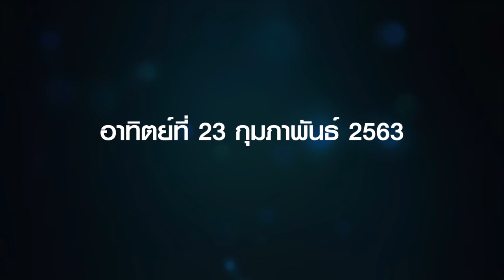โอมตาเร ตูตาเร ตูเร Celebration Concert” คอนเสิร์ตการกุศล ณ เสถียรธรรมสถาน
“คอนเสิร์ตครั้งนี้เป็นการรวมตัวแม่ของวงการ เป็นการชมคอนเสิร์ตที่รื่นเริง บรรยากาศสนุกสนาน สีสัน ไม่ได้เงียบเรียบร้อย อยากให้ทุกคนมาสนุกกันด้วยใจที่ปลอดโปร่ง สบายๆ สนุกแน่นอนค่ะ”

เจี๊ยบ วรรธนา
ศิลปิน
ครั้งแรกและครั้งเดียวกับการรวมศิลปิน ในคอนเสิร์ต “โอมตาเร ตูตาเร ตูเร Celebration Concert” คอนเสิร์ตการกุศล ณ เสถียรธรรมสถาน

พบกับ แอม เสาวลักษณ์ ,โบ สุนิตา,ปาน ธนพร,อิน บูโดกัน และแอน ธิติมา พร้อม 26 บทเพลงในบรรยากาศกลางสวนธรรม

อาทิตย์ที่ 23 กุมภาพันธ์ 2563 เวลา 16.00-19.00 น. ณ เสถียรธรรมสถาน

🌸 จองบัตรได้แล้ววันนี้ บัตรมีจำนวนจำกัดเพียง 1000 ที่นั่ง

📌บัตรราคา 2,100 บาท ต่อที่นั่ง

📌ติดต่อจองบัตรได้ทาง
🌸โทร.0908941730 และ 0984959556
🌸 Id line : celebration2020
🌸 inbox เพจ FB เสถียรธรรมสถาน

รายได้ในครั้งนี้สมทบการร่วมบุญครั้งประวัติศาสตร์ของเสถียรธรรมสถานเพื่อร่วมสร้างองค์พระอารยตารามหาโพธิสัตว์

📌 ร่วมบุญได้ทาง
บัญชีออมทรัพย์ ชื่อบัญชี
"มูลนิธิเสถียรธรรมสถาน
ธนาคารกสิกรไทย สาขาซอยวัชรพล
2🌾
ธนาคารไทยพาณิชย์ สาขาวัชรพล (รามอินทรา)
เลขที่บัญชี 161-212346-
0🍂
ธนาคารธนชาต สาขาวัชรพล

🌸 ติดตามข่าวสารเพิ่มเติมได้ที่ FB : เสถียรธรรมสถาน